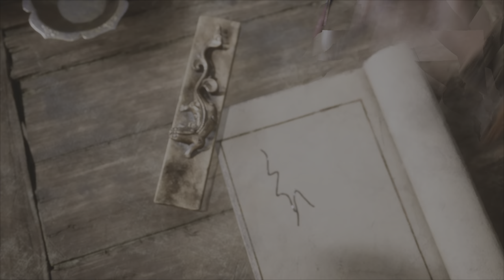BLACK MYTH WUKONG Walkthrough Gameplay Part 2 - LINGXUZI (No Commentary)(FULL GAME)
Black Myth: Wukong Walkthrough Gameplay 1 includes a Review, Full Game Gameplay and Campaign Mission 1 for PlayStation 5. My Black Myth: Wukong Gameplay Walkthrough will feature the Full Game Story Campaign. This Black Myth: Wukong Gameplay Walkthrough will feature the Full Game Story Campaign. This Black Myth: Wukong Gameplay Walkthrough will include a Review, Review, All Campaign Missions, Cut Scenes, Cinematics, OST, Soundtrack, PS5 Gameplay,  PlayStation 5 and more until the Ending of the Single Player Story!

Black Myth: Wukong is an action role-playing game developed and published by Game Science. It is inspired by the classical Chinese novel Journey to the West.

The player controls a monkey protagonist referred to as the Destined One, who is based on Sun Wukong from the novel. The protagonist's weapon is a staff, based on the Ruyi Jingu Bang from the novel. The staff is able to extend and shrink its size. The combat involves three staff stances, which are the smash stance, the pillar stance, and the thrust stance. They provide versatility in the manner of attacks. There is focus, which accumulates by landing light attacks, executing well-timed dodges, and other means. A focus point is gained when the meter for focus is filled up. These points can be used to initiate a varied combo, which takes place during light attacks, or to charge a heavy attack on its own. Stamina depletes by sprinting, dodging, and attacking.

Spells are available on cooldown and consume mana. Each spell can be equipped in one of four slots.

The protagonist has transformations to shapeshift into a different creature or being. They are considered spells. They are available on cooldown, but do not cost mana. One of the transformations called the Red Tides takes the form of Guangzhi, a wolfman who wields a flaming glaive. The transformations come with their own moveset and health. They last until their might, which depletes by attacking, or health runs out.

The protagonist wears equipment that provides stats and effects. There are gear for his head, chest, arms, and legs. Equipment and staffs can be upgraded through crafting.

In addition, the protagonist possess spirits, which provide transformations to do a single attack. The spirits function as equipment that also comes with passive effects. They can be obtained by absorbing the essence of defeated enemies into a gourd and can be leveled up. The spirit transformations are available on cooldown and consume qi. One of the spirit transformations takes the form of the Wandering Wight, who does a headbutt attack that can stagger enemies.

The skill tree is divided into sections for foundation, staff stances, mysticism, alteration, and transformations. The foundation section provides upgrades in stamina, martial arts, and survival. The staff stances section provides upgrades for the smash stance, the pillar stance, and the thrust stance, as well as upgrades shared between all stances. The sections for mysticism, alteration, and transformations provide upgrades for their spells. Sparks, used for activating the upgrades, can be reallocated with no loss at shrines.